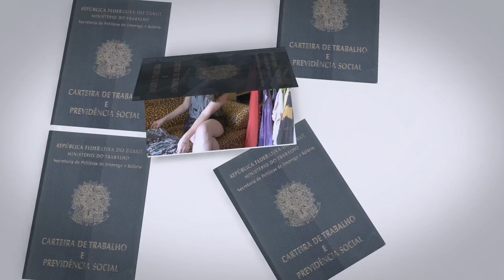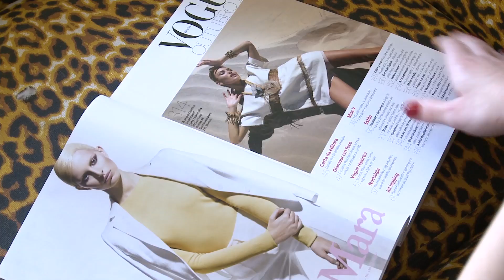Série Por Conta Própria - Taisa Ayessa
Série produzida pela acadêmica Jeniffer Gularte para a disciplina de estágio supervisionado em 2012-2